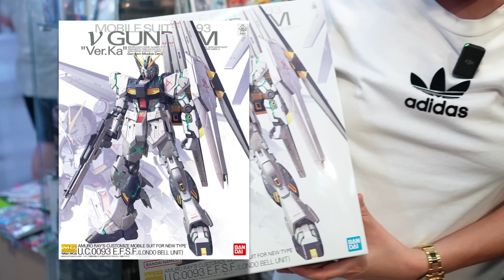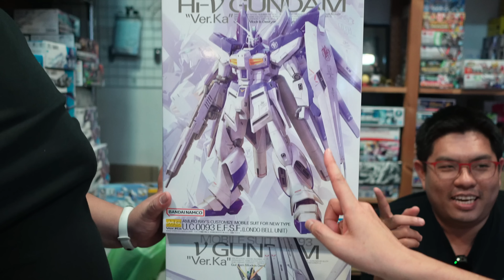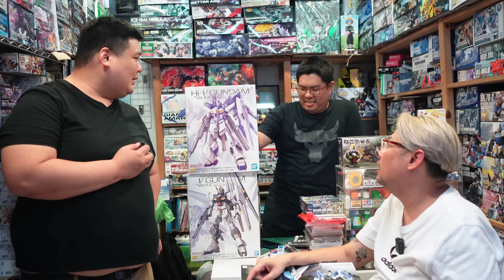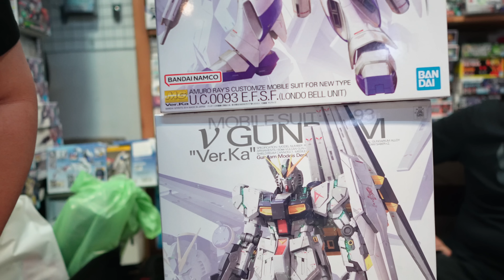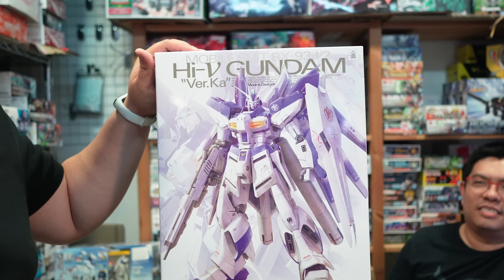เพิ่งรู้Gundam Nu vs Hi Nu